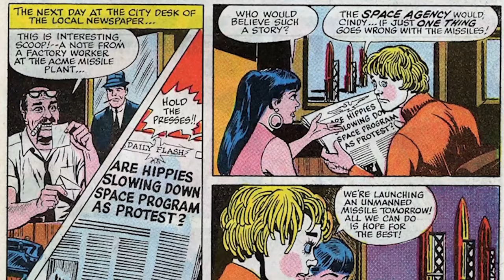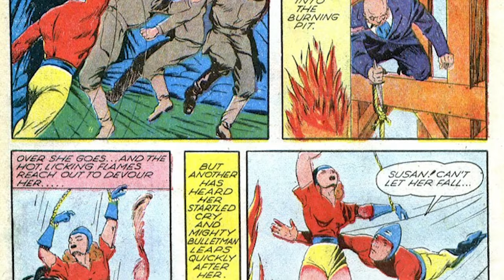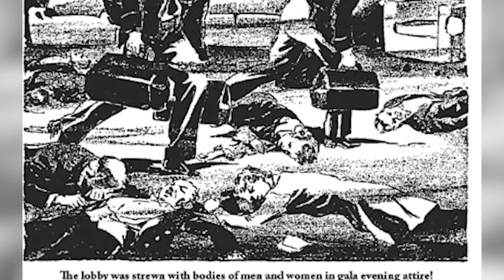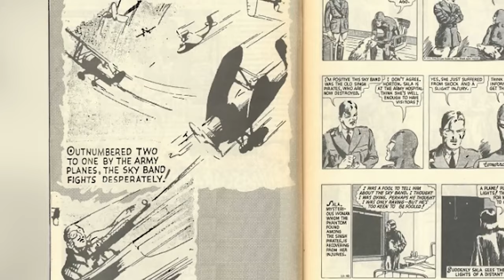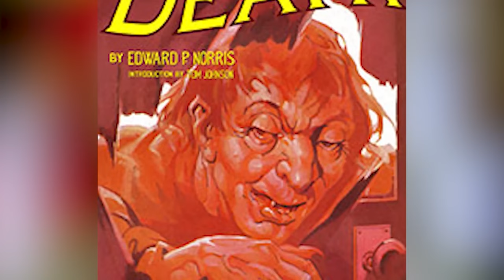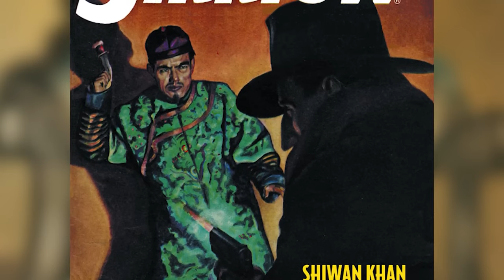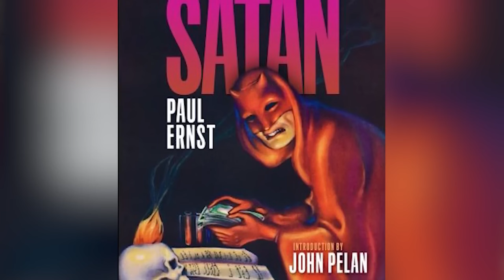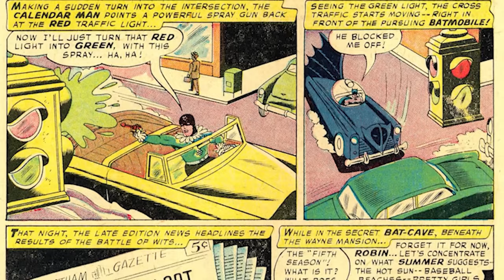Obscure Comic Book Characters You've Never Heard Of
Join us as we dive into the depths of the comic book world to bring you some of the most obscure characters you've probably never heard of. From forgotten sidekicks to bizarre villains, this video is a must-watch for any true comic book fan! Get ready for a comic breakdown like no other as we explore the lesser-known characters of both Marvel and DC. This one's for all the top 10 nerds out there - you won't want to miss it! So sit back, relax, and prepare to be introduced to some truly obscure superheroes and supervillains. Today on Top Ten Nerd, we bring you our comics explained list of the Obscure Comic Book Characters You've Never Heard Of.

Edited By:
Alan Smithee